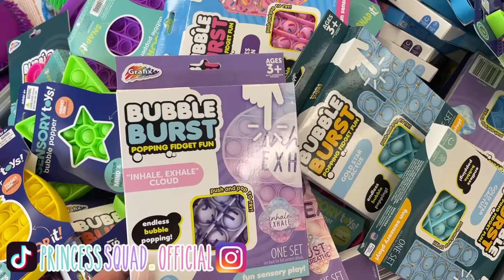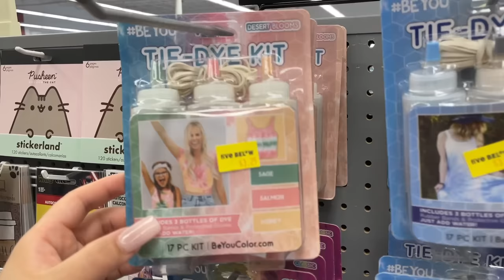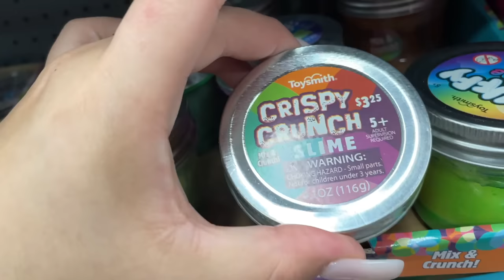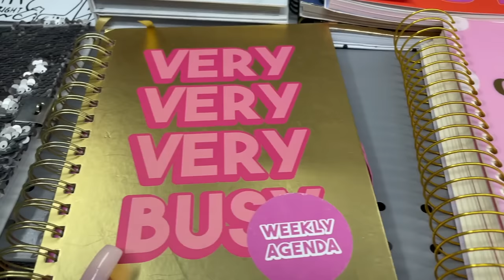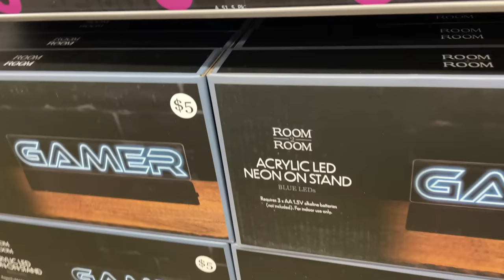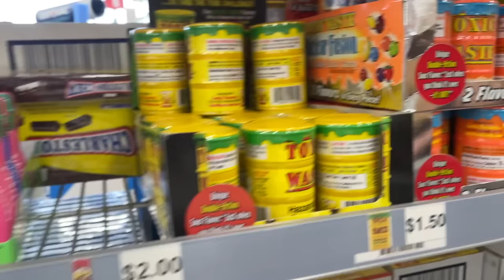FIDGET TOY SHOPPING AT FIVE BELOW + STORE BOUGHT SLIME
Fidget toy shopping at Five Below with Princess T! I found pop it, squishy, monkey noodles, wacky tracks, store bought slime, stress balls, candy, tie dye kits, squishmallows, back to school supplies and so much more! Which one is your favorite fidget toy from five below?

Always remember to dream big, have fun, and be kind!